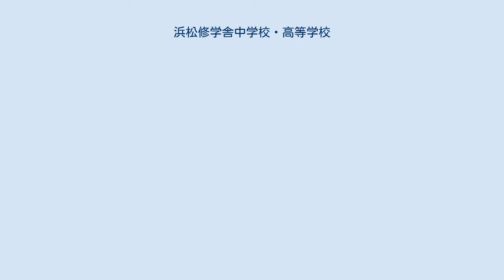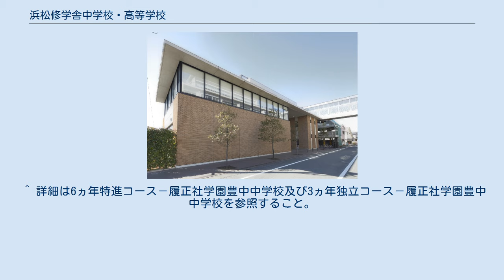浜松修学舎中学校・高等学校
浜松修学舎中学校・高等学校（はままつしゅうがくしゃちゅうがっこう・こうとうがっこう、Hamamatsu Shugakusha Junior High School & High School）は、静岡県浜松市中区向宿二丁目に所在し、中高一貫教育を提供する私立中学校・高等学校。
 浜松修学舎中学校には、次の2種類のコースが設置されている。
 中高一貫コースと高校受験対策コースを設置している私立中高一貫校としては、白鷗大学足利中学校・高等学校、履正社学園豊中中学校・履正社高等学校及び霞ヶ浦高等学校附属中学校・霞ヶ浦高等学校が挙げられる。
 全日制課程、次の3科を設置している。
 本館 パソコン室 1号館 図書室 2号館 カフェテラス 福祉実習室 作法室 体育館 夢みらい館（武道場、卓球場） ゆずりは会館 中庭テニスコート 総合グラウンド 総合グラウンド(野球場) テニスコート 運動部 文化部 ^ 詳細は6ヵ年難関大学進学準備コースを参照すること。
 ^ 詳細は3ヵ年難関高校進学準備コースを参照すること。
 ^ 詳細は中高一貫教育コース－白鷗大学足利中学校及び進学教育コース－白鷗大学足利中学校を参照すること。
 ^ 詳細は6ヵ年特進コース－履正社学園豊中中学校及び3ヵ年独立コース－履正社学園豊中中学校を参照すること。
 ^ 詳細は進路指導(進路選択)－霞南至健中学校を参照すること。